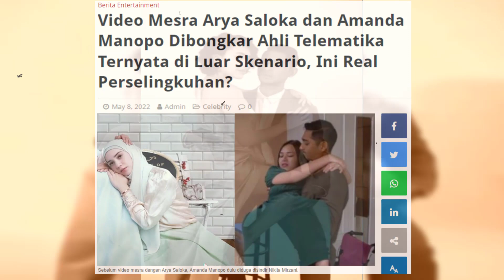Video Mesra Arya Saloka dan Amanda Manopo Dibongkar Ahli Telematika Ternyata di Luar Skenario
Kisah Nyata tentang problematika rumah tangga dari sudut pandang seorang wanita, Berbagi kisah dari curahan hati para istri yang sering terdzalimi.